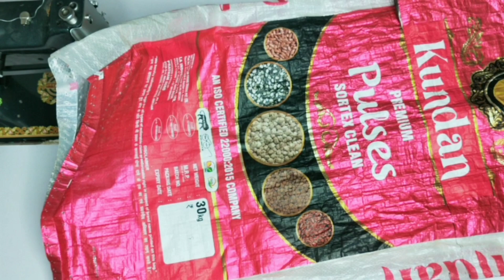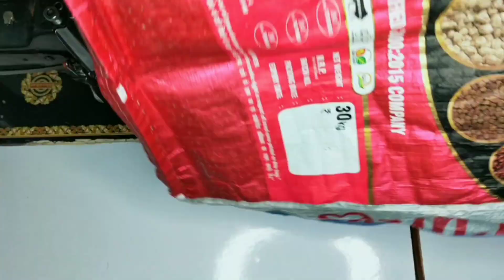बेकार राइस बैग का सबसे अलग जुगाड़- Best making idea from waste rice Bag//rice Bag Reuse//Bag/handbag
🙏🙏🙏नमस्कार दोस्तों मेरे इस यूट्यूब चैनल पर आपका स्वागत है इस चैनल पर आपको सिलाई से संबंधी सभी प्रकार की वीडियो मिलेगी 😊

bag making
bag craft
clothes craft
bag m pocket bnana
Kavita tutorial
bag bnana bag bnane ka tarika
craft
lunch bag
handmade bag
bag making
shopping bag
tote bag
travel bag
homemade bag
clothes bag
grocery store bag
sling bag
cross body bag
shoulder bag
zipper bag
easy bag
handbag
side bag
beg bnana
simple bag
jeansbag
reversiblebag